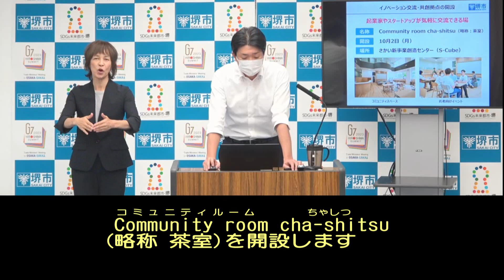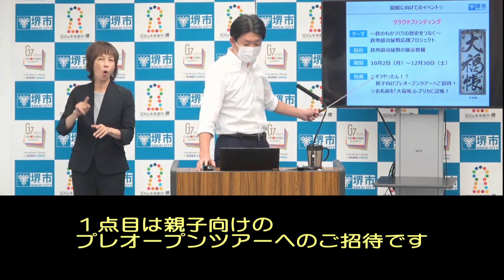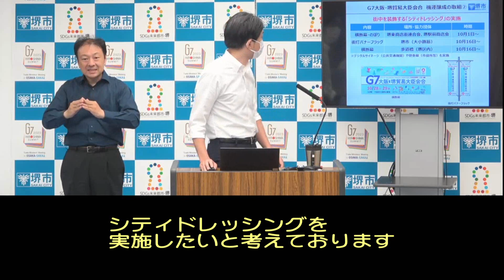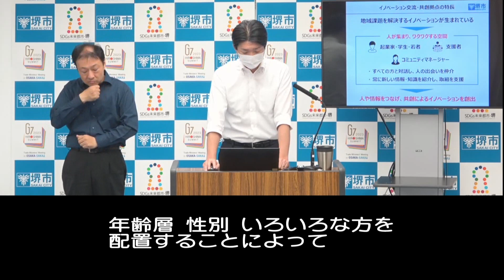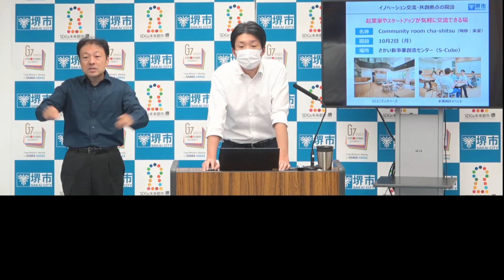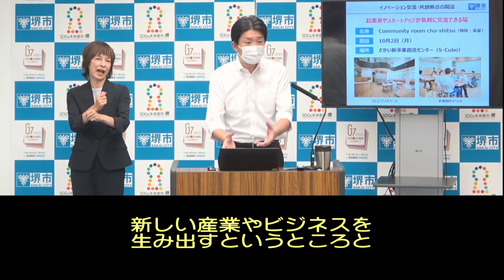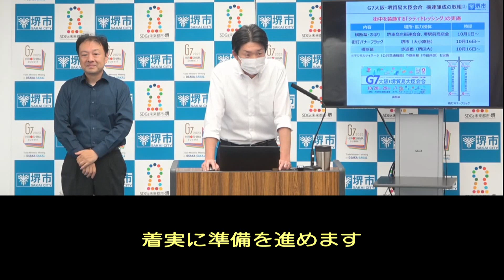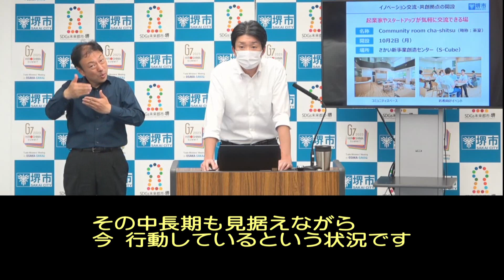令和5年9月28日 堺市長記者会見（字幕つき）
【案件】
・議会を終えて
・イノベーション創出のための交流・共創拠点の開設
・鉄炮鍛冶屋敷の開館
・G7大阪・堺貿易大臣会合
会見モニター資料は以下のURLからご覧ください（PDFファイルが開きます）↓